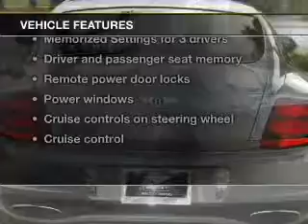2011 Bentley Continental Supersports - Naples FL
Year: 2011
Make: Bentley
Model: Continental Supersports
Trim:
Engine: 6.0 liter W12 48 valve
Transmission: 6-Speed Automatic
Color: Quartzite Metallic
Mileage: 25516
Address:
900 Tamiami Trail N